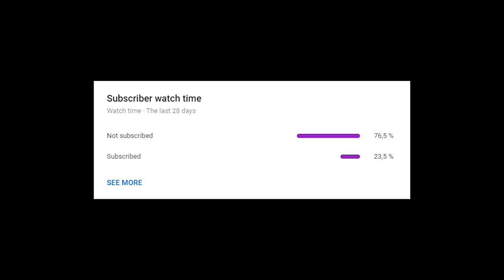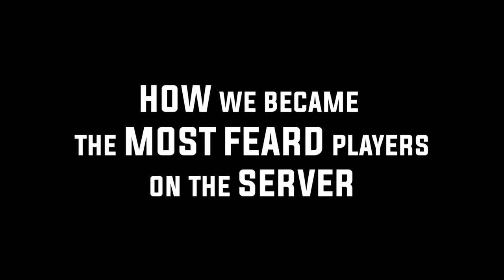HOW we Became the MOST FEARED Players on the SERVER - RUST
What domination looks like in rust

I this rust video you will see "how we became the most feared players on the server". This video is full with none stop action and ends of with an crazy online raid for revenge. Hope you enjoy!

                         Ali

~MY PC~

GPU: MSI GeForce RTX 2060
CPU: Intel Core i7-8700 Processor
Power supply: Seasonic Focus+ 650W 80+ GOLD PSU
Ram: HyperX Fury DDR4 2400MHz 32GB
Case: Corsair Crystal 460X
Motherboard: MSI H310I Pro, Socket-1151
CPU Cooler: Asus Rog Ryuo 120